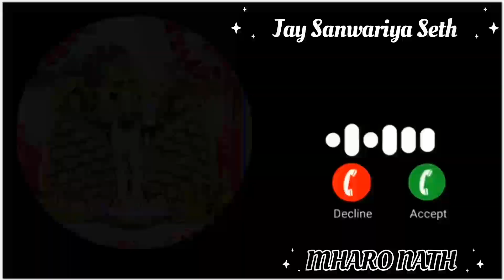jay SANWARIYA seth ringtone new song